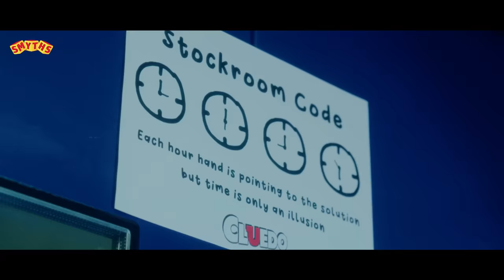Cluedo Board Game Available at Smyths Toys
Cluedo has 6 suspects, 6 weapons and a whole maze of possible murder scenes to explore. It’s up to you to question the suspects and crack the case. Could it have been Reverend Green with the candlestick in the ballroom? Or Dr Orchid with the lead pipe in the study?